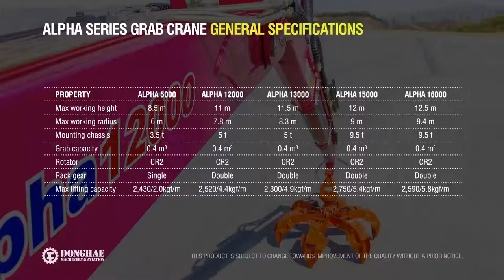Auger Crane ALPHA12000 Operation Video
Leader of 90% market of crane truck in South Korea.